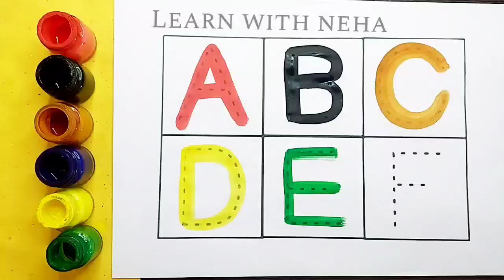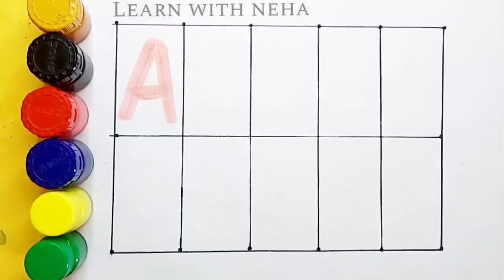One two three, learn to count, 123 Numbers, 1 to 100 counting, alphabet a to z, ABCD, part - 15